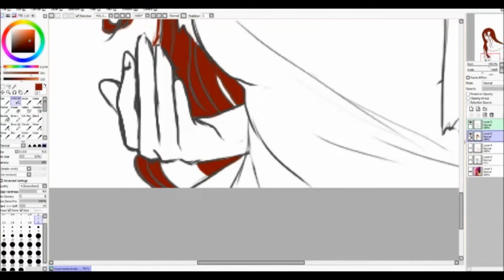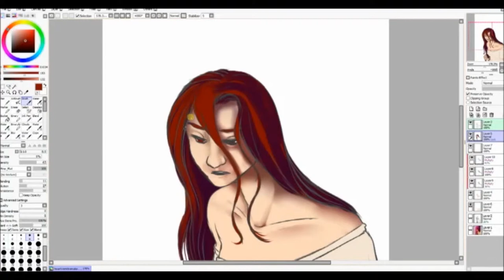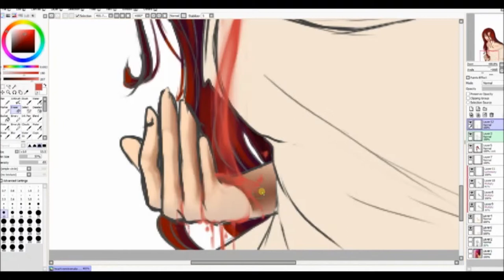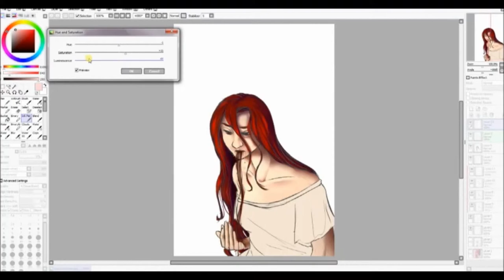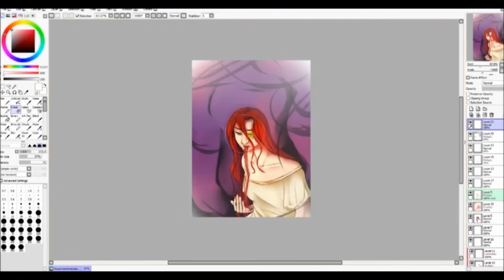Heartvomit remake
A remake of one of my first speedpaints here on youtube! :D
It's a 3 year difference, but I'm still pretty poor with backgrounds... Oh well- there was about as much effort put into this as the previous piece, it was fun seeing how much I've progressed *w*